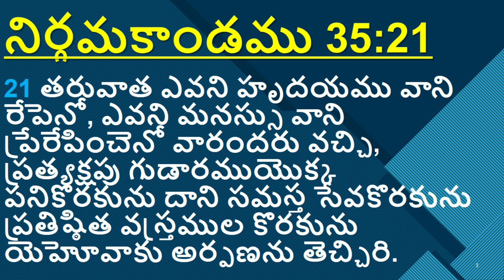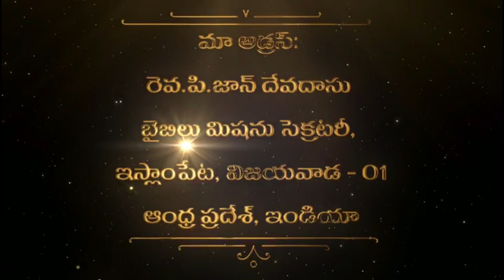EXODUS CHAPTER-35 || నిర్గమకాండము అధ్యాయము -35